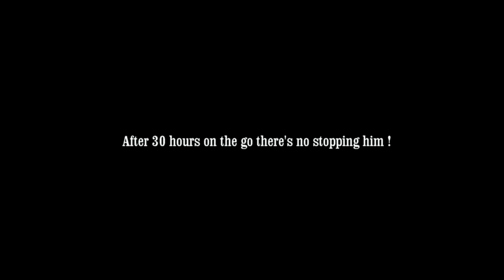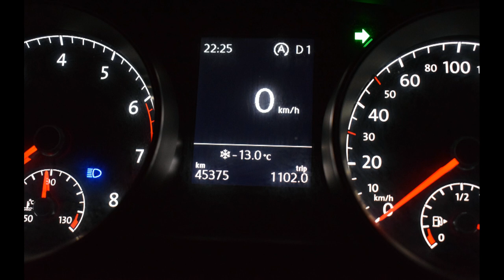Iceland Highlights - 2018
A short clip containing highlights of trip to Iceland in 2018